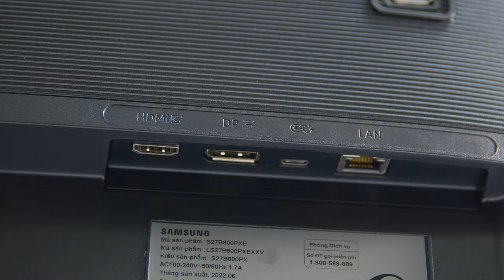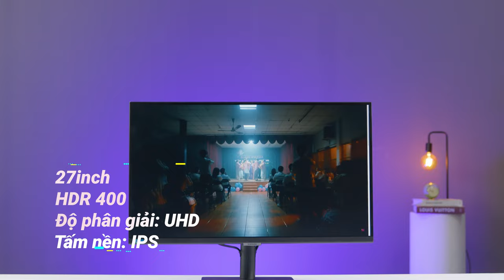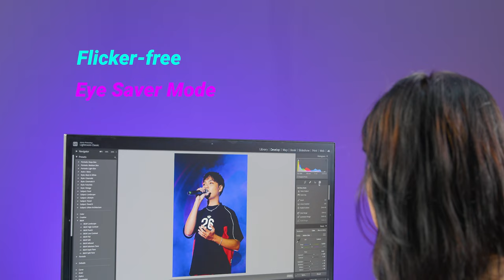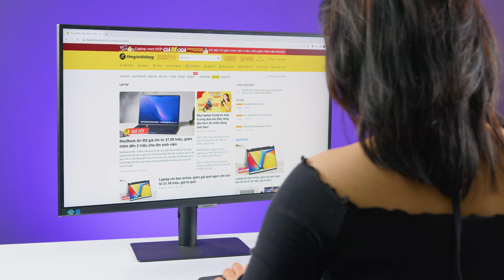Samsung ViewFinity S8 - Màn hình 4K cho DÂN ĐỒ HOẠ !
Màn hình Samsung ViewFinity S8 LS27B800PXEXXV 27 inch hứa hẹn sẽ mang đến cho người dùng những trải nghiệm vượt trội từ sáng tạo nội dung cho đến thiết kế đồ họa, một công cụ cần thiết để thực hiện hóa ý tưởng và tầm nhìn của bạn theo cách hoàn toàn mới.